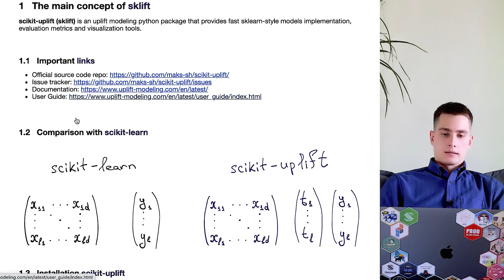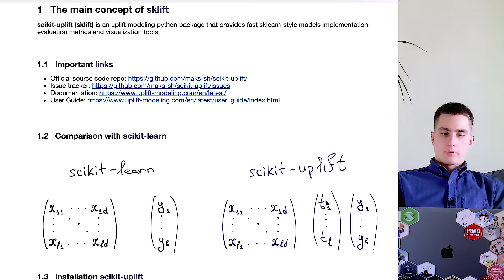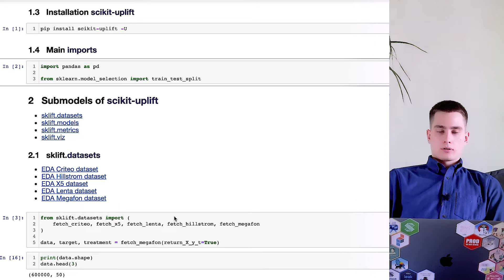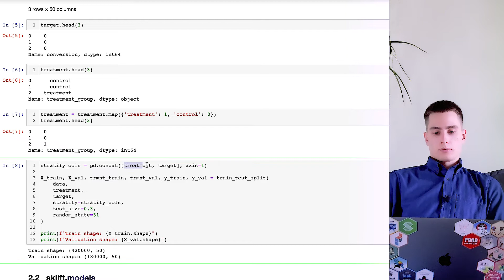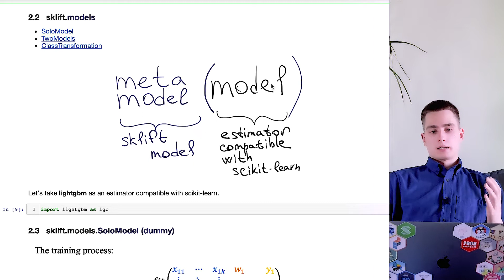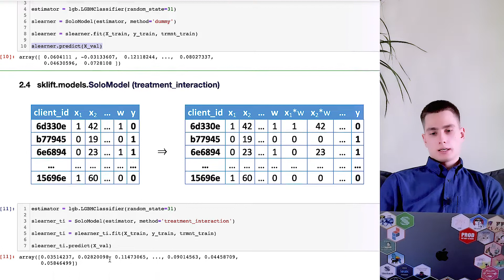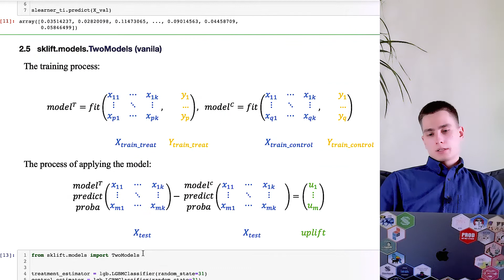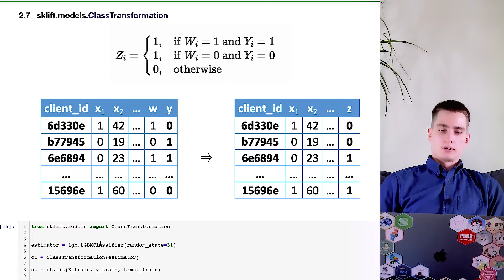Максим Шевченко | Uplift модели. Семинар: библиотека scikit-uplift (sklift) [Uplift course]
Максим Шевченко, ML Teamlead [Uplift, Geo]
Uplift модели. Семинар с кодом обучения моделей на основе библиотеки scikit-uplift (sklift).

Вас ждет разбор кода обучения uplift моделей из библиотеки авторов курса под названием scikit-uplift (sklift). Для обучения аплифт моделей будем использовать датасет от Мегафона, который также можно быстро получить с помощью sklift. В видео мы рассмотрим все основные виды моделей: SoloModel, TwoModels, ClassTransformation.

ODS Slack